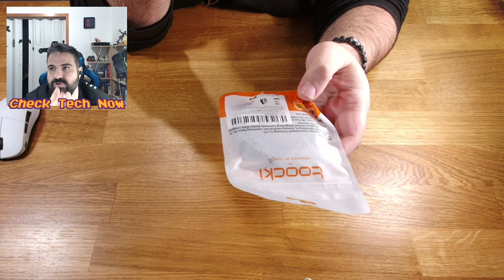ΕΠΙΤΕΛΟΥΣ ΚΑΛΑ ΠΡΑΓΜΑΤΑ ΑΠΟ ΚΙΝΑ [4/4]